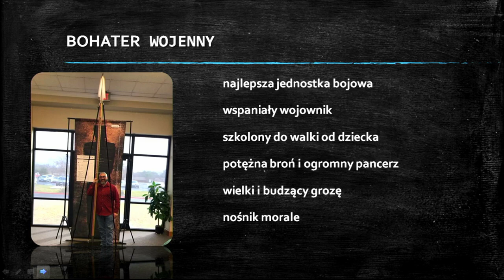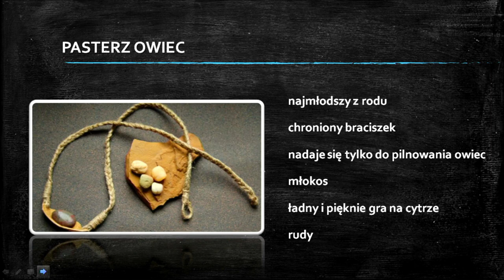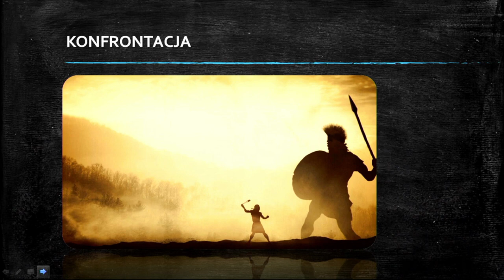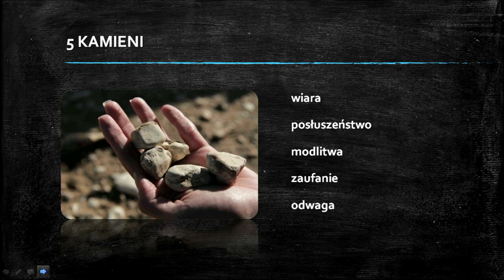Pokonać olbrzyma || Marcin Siemieniewski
Nauczanie pt.: "Pokonać olbrzyma", Zbór Chrystusa Zbawiciela we Fromborku, 2022. Więcej informacji o nas dostępne na naszej stronie parakletos.pl.